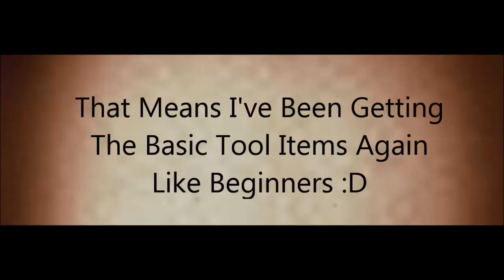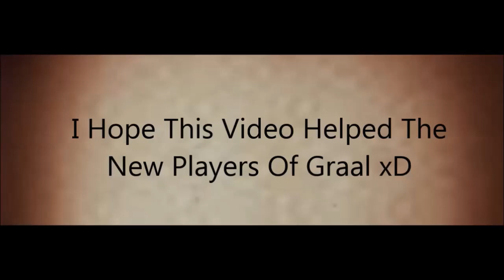Graal Classic How To Get Tools/Morph For Beginners By SA786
I Know That Almost Every Graaltuber Has Done Videos On The Basic Stuff xD I Just Wanted To Make My Own Since I Was Already Doing The Basics For My Account xD Also I Have A Backup Account For Just in case Reasons XD I'll Be Sure To Collect Mounts On There Too :)